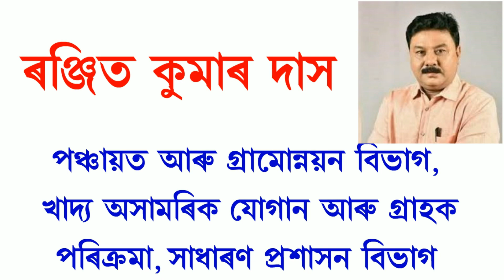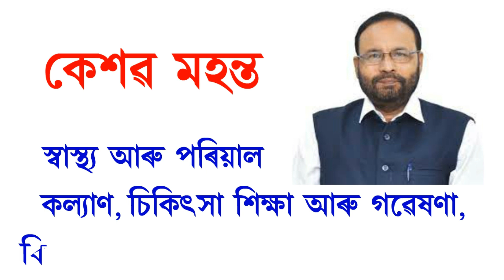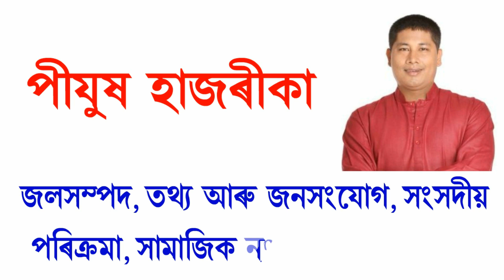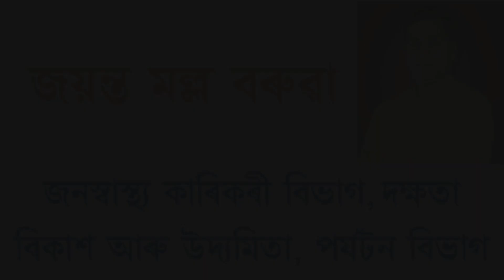অসমৰ মন্ত্ৰীসভাৰ নতুন তালিকা 2022 || Assam Cabinet Ministers 2022 | New Assam Ministers list 2022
অসমৰ নতুন মন্ত্ৰীসকলৰ নাম আৰু বিভাগসমূহৰ তালিকা 2022 || Assam Cabinet Ministers 2022 || Assam Montri list 2022 | Assamese GK 2022

1. Assam New Cabinet Ministers list 2021
2. Cabinet Ministers list of Assam 2021
3. অসমৰ নতুন মন্ত্ৰীসকলৰ তালিকা 2021
4. Assam New Cabinet Montri list 2021
5. Assam Cabinet Minister list 2021
6. Assam Montri Name 2021
7. New Minister list of Assam
8. May Current Affairs 2021 in Assamese
9. Assam Competitive Exam
10. Assamese GK

Subscribe for more MCQ, Positive Interesting GK Questions, exam related questions, General knowledge, Current affairs, Riddles, Hathor, Self Help Video in Assamese, If you feel this video is helpful, then don't waste the time be first to Like & Share the video.

Abut : "Assamese GK" is a Assamese YouTube Channel, where you will get interested content like GK, Quiz, Riddle, Puzzle etc.

Like
Share